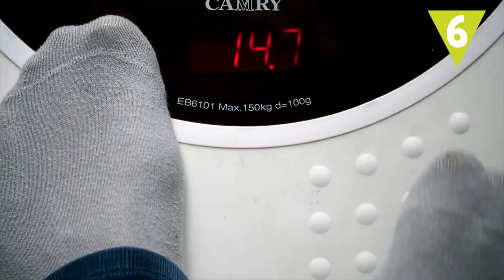Razones por las que la obesidad es una epidemia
La obesidad, es un problema de salud mundial que está aumentando en muchos países. ¿Sabes cuáles son los factores que han cambiado en las últimas décadas y que han convertido este problema en una epidemia?